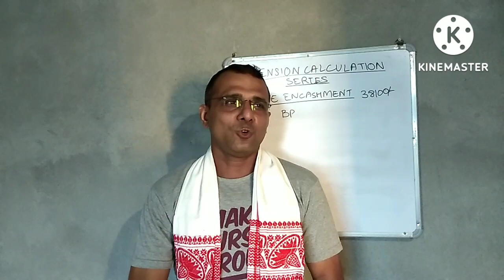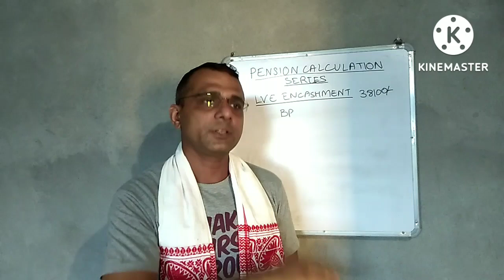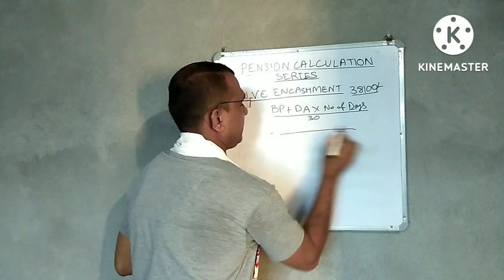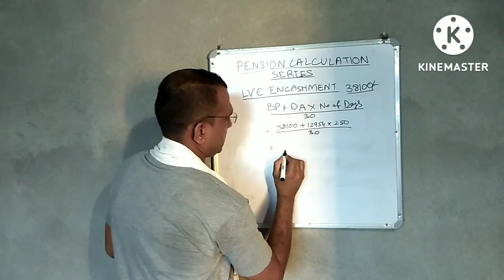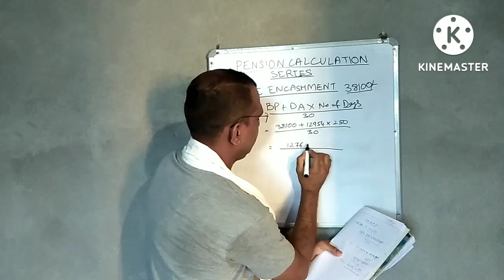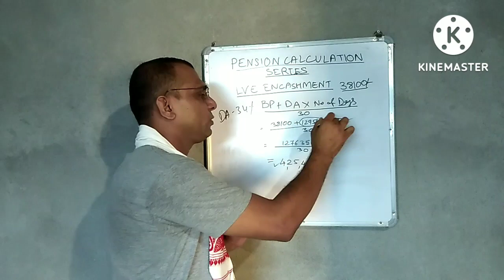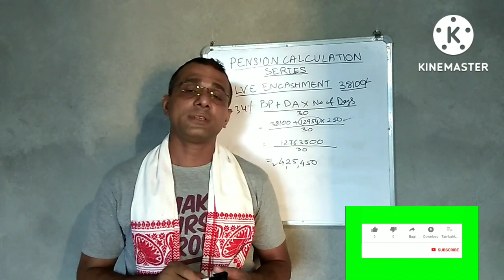Leave encashment calculation. पेंशन जाते समय जमा छुट्टी का कितना पैसा मिलेगा। ये विडियो जरूर देखें।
jama chhutti ka kitna paisa kitna amount milega
kitna basic pay hone se leave encashment ka kitna amount mil jaega.